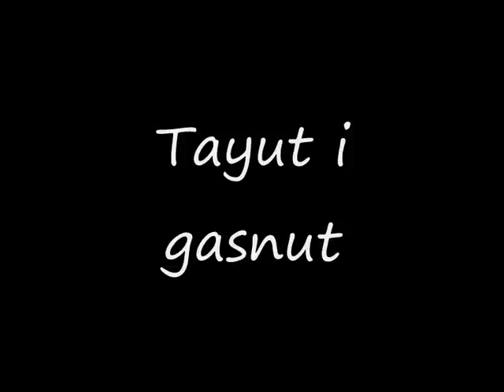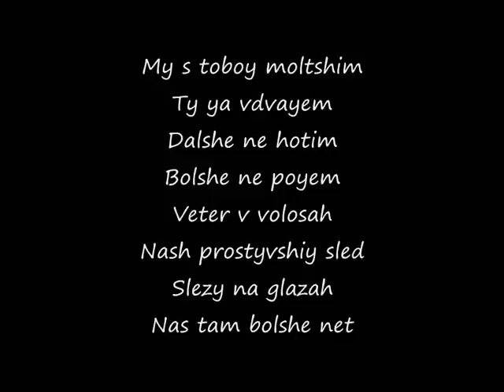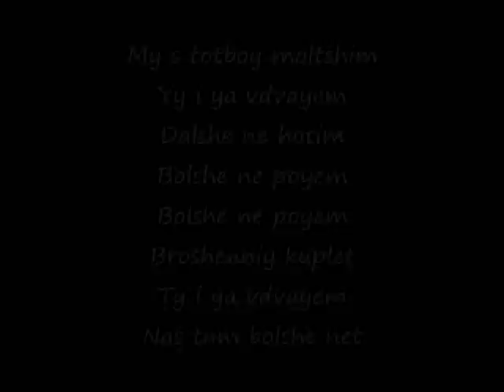t.A.T.u. - Ne Zhaley Romanized lyrics/Тату - Не Жалей текст